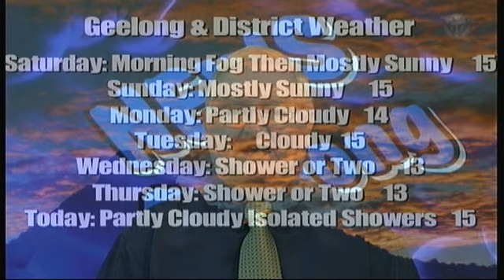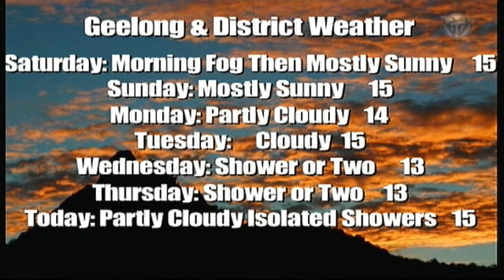Pt3 News 20 7 12 No256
Read by Graham Rawlins and supported by the crew and reporters. News Geelong is broadcast every Wednesday and Friday evening at 6.30 pm on C31 Digital 44 Melbourne and Geelong Pt3